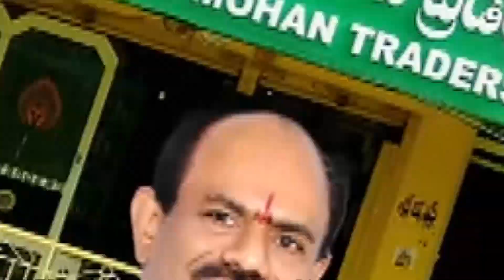పెద్ద సైజు జిగురు అట్టల లాభం ఏంటి ? - మోహన్ ట్రేడర్స్ ఆదోని - 9493636363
రైతు సోదరులకు ముఖ్య గమనిక దయచేసి ఒక్క సంవత్సరం మోహన్ ట్రేడర్స్ ఆదోని వారి దగ్గర పురుగుమందులు వాడి దిగుబడిలో తేడాను గమనించండి.

మోహన్ ట్రేడర్స్ ఆదోని వారు గత 25 సంవత్సరాలుగా నాణ్యమైన పత్తి విత్తనాలు రైతులకు అందిస్తున్నారు.

రైతు సోదరులకు ముఖ్య గమనిక:- మీరు ఈ 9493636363 నెంబర్ కు కాల్ చేసి ఆర్డర్ చేస్తే మేము మీకు డెలివరీ చేయగలం - మోహన్ ట్రేడర్స్ ఆదోని